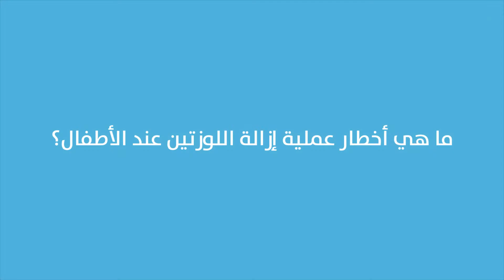Tonsillectomy: Dr. Ramzi Younis - 1 min Series - Episode 13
ما هي أخطار عملية إزالة اللوزتين عند الأطفال؟ دقيقة من وقتك مع الدكتور رمزي يونس